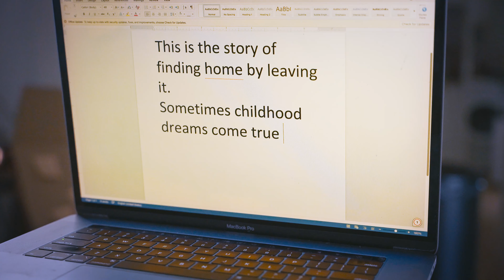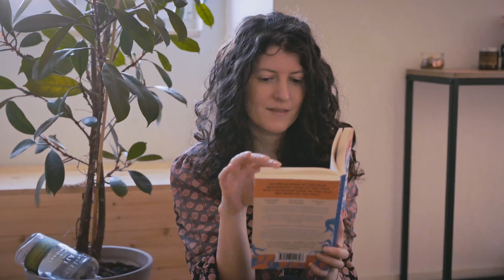I Wrote a Book While Traveling the World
Meet Ellen Goodlett, author who left New York to travel the world, and settle down in Lisbon.
This episode of City Talks is very inspiring for me. As we stroll around Ellen's favorite venues in Lisbon, she shares what it takes to be a full-time writer,  how she keeps herself organized, and which qualities are valuable in the publishing business.

Follow Ellen Goodlett on TikTok where she shares valuable insights on writing and life in Lisbon